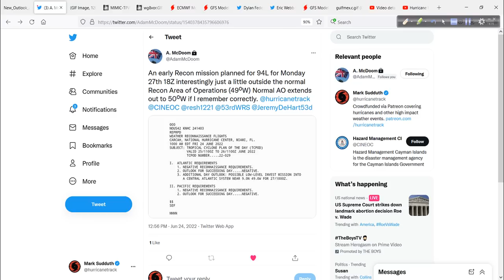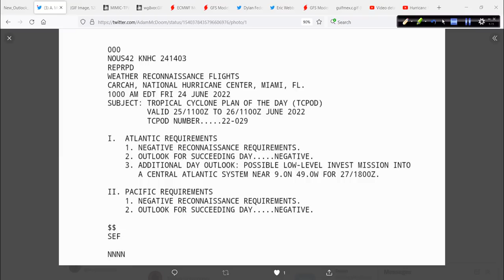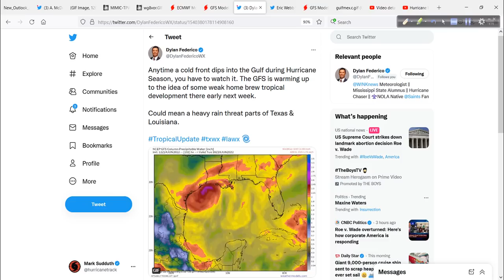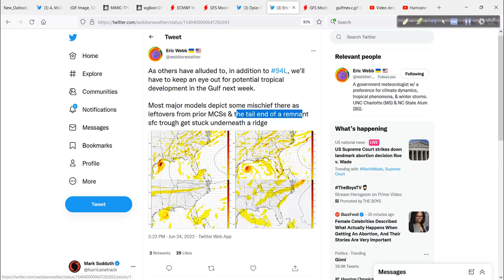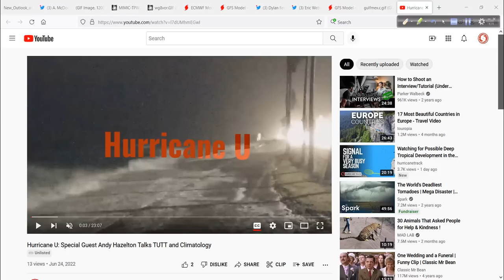Tracking 94L in the Deep Tropics Plus Potential for Gulf Activity Next Week -- June 24, 2022